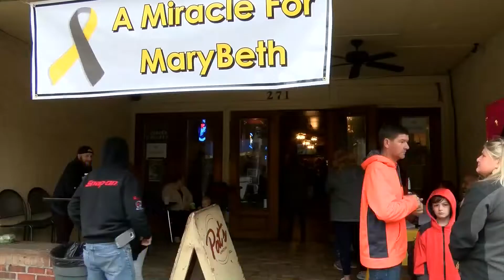New hope for Saraland girl diagnosed with DIPG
It's been just over two months since an 11-year-old girl was diagnosed with a rare form of brain cancer. Her family hosted a benefit Saturday to help raise money for her treatments.